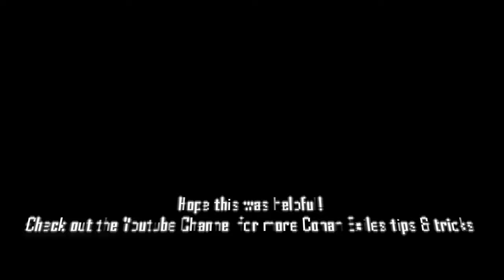Where To Find Foals To Make Horse And Mount In Conan Exiles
A Conan Exiles Guide on where to find Foals to make Mounts. Different locations revealed.

- The channel that doesen't waste your time